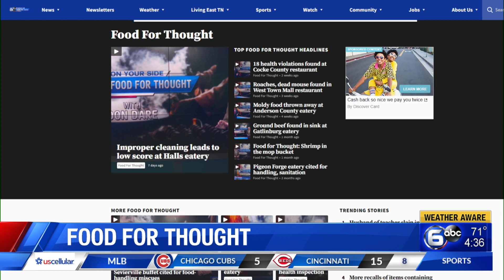Collard greens, ricotta sauce thrown away at downtown Knoxville food hall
Over a dozen violations were checked off during the inspection at a popular food hall at the historic Regas Square in downtown Knoxville.